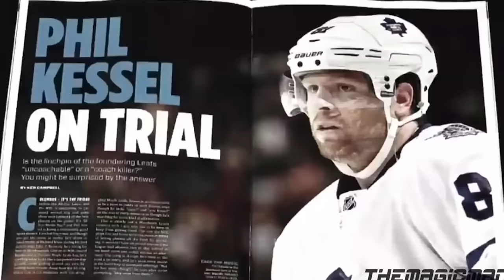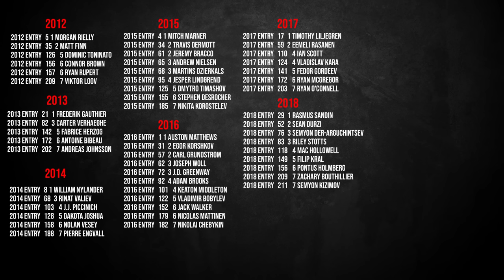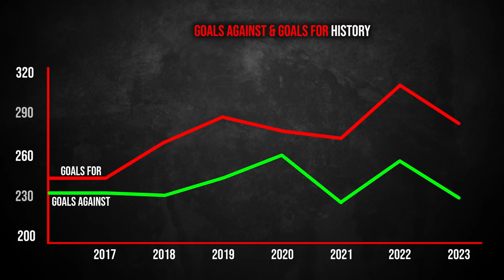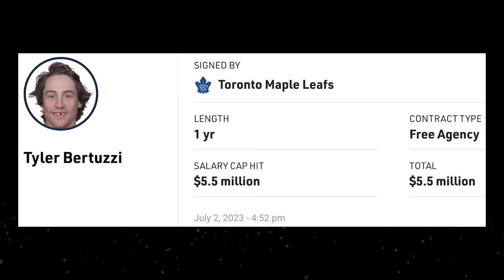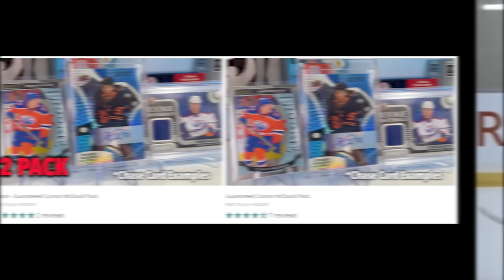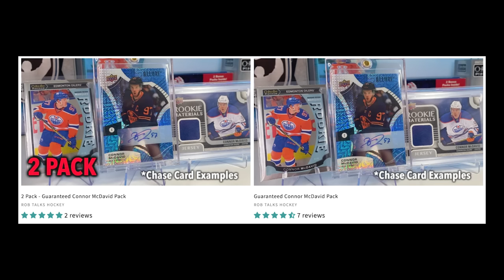The Leafs Secret Plan Is Terrifying The NHL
Guaranteed McDavid Pack Is Now Available 🙌🏼